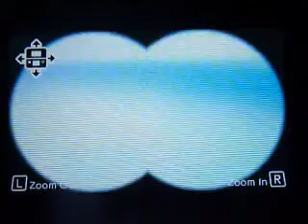Super Mario 3D Land Lets play: W5-5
MEGA-GOOMBAS!!!